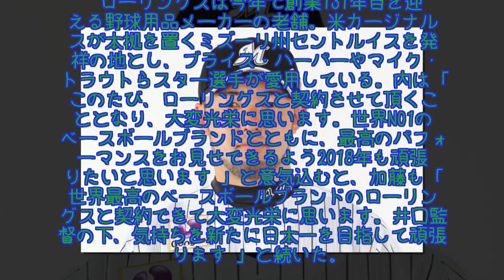ロッテ内と加藤がローリングスとアドバイザリースタッフ契約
ロッテは27日、内竜也投手と加藤翔平外野手がローリングスと今季のアドバイザリースタッフ契約を結んだと発表した。